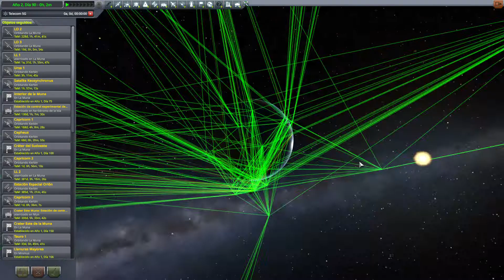Kerbal Space Program (KSP) - Capítulo 190: Kerbal colgado (Castellano, Español)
Hay un Kerbal perdido en la órbita de Minmus. Una cápsula está ya en Kerbin lista para partir hacia la pequeña luna para rescatarlo. Confiemos en que pueda regresar sano y salvo y unirse a nuestra plantilla espacial.